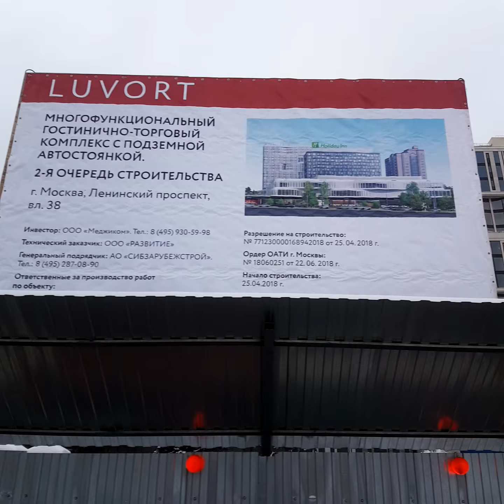Ленинский проспект, Ленинский 38, снос здания Спутник 10 января 2019 г.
Москва, стройка нового комплекса Ленинский 38 + ТЦ
снос гостиницы Спутник